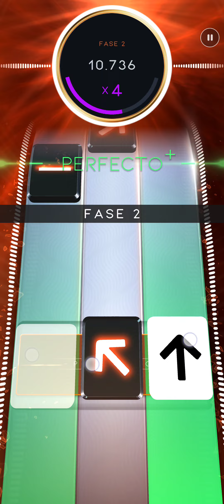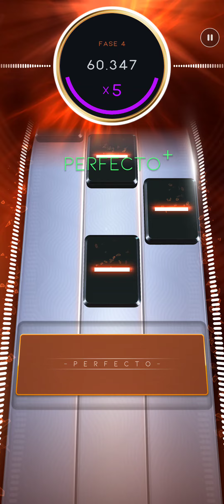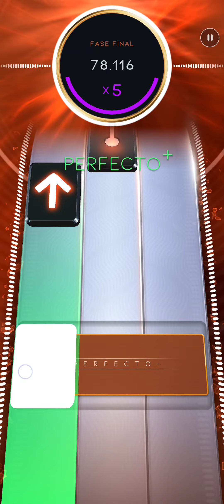Beatstar | Craig David - 7 Days (Deluxe Edition) [EXTREME DIAMOND PERFECT 100.000]